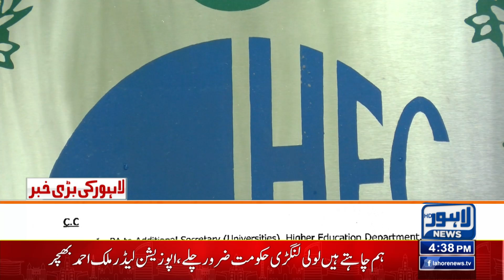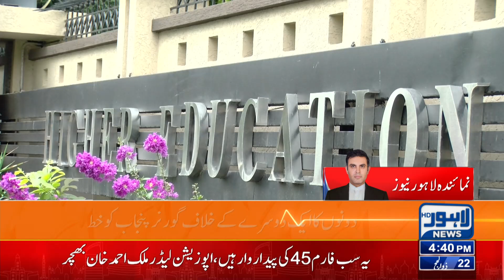Breaking News! | HEC Important Decision | Lahore News HD